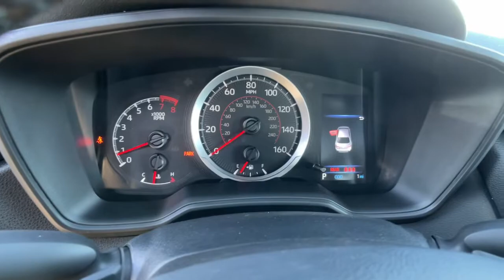2022 TOYOTA Corolla at Puente Hills Toyota. Servicing Claremont, West Covina, Diamondbar, Rowland He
2022 TOYOTA Corolla  - Stock#: 220837 - VIN#: 5YFS4MCEXNP110871